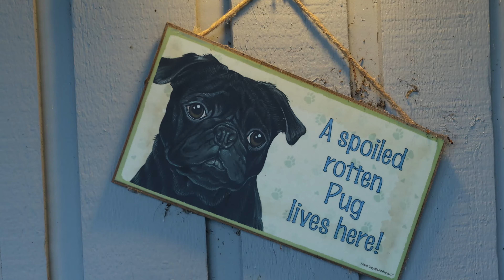"The Adventures of the Service Pug," Episode 1: Homeward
After losing friends and feeling unsure of her place in a changing world, the Service Pug looks for the strength to move forward in the midst of a move to a new house.